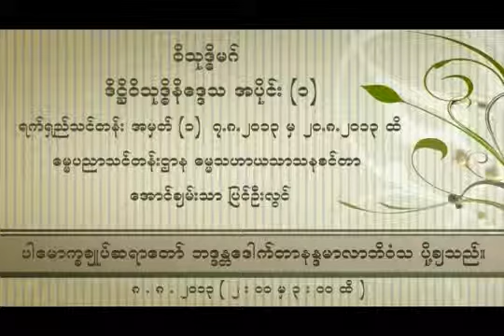အဘိဓမၼာ ရက္ရွည္သင္တန္း အမွတ္ ၁ အပိုင္း 4 YouTube